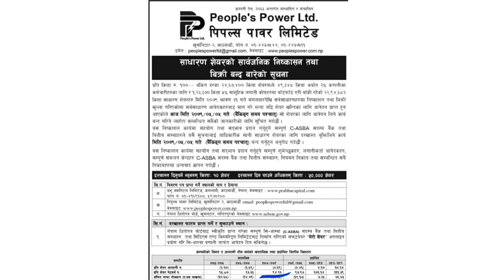People's Power Limited IPO Result | Khaptad Laghubitta IPO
This video is about :- ipo result , ipo result of people's power limited ipo , Khaptad Laghubitta IPO , people's power limited IPO Result Will be on Sunday August 28